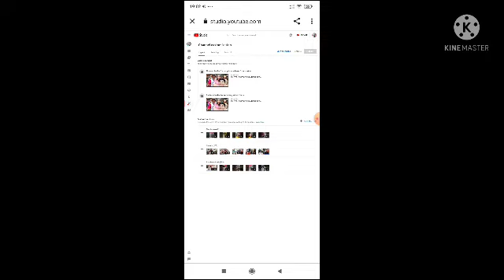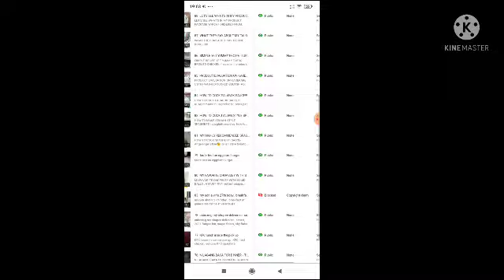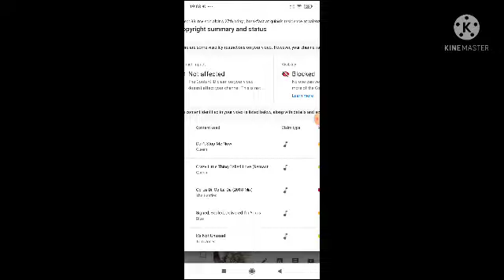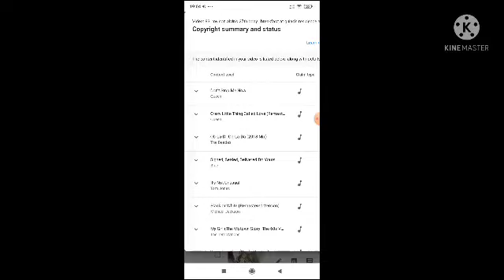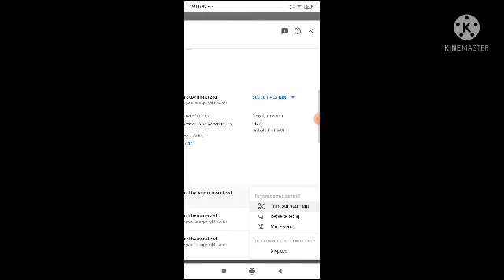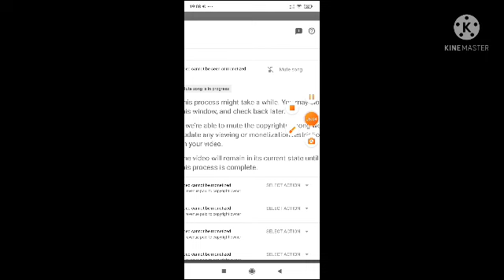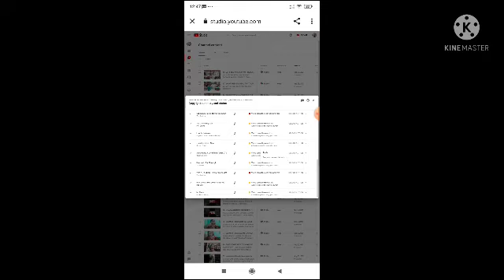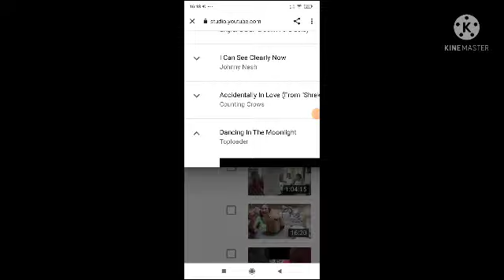paano tanggalin sa pagkablocked ang iyong video | paano solusyunan pag may blocked video ka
paano tanggalin sa pagkablocked ang iyong video | paano solusyunan pag may blocked video ka  | ano ang dapat gawin SA blocked videos